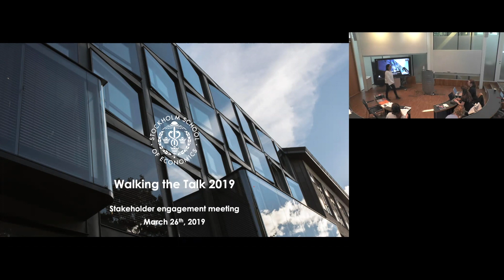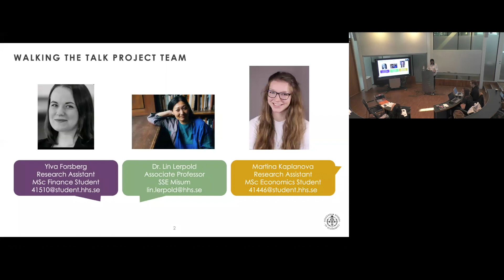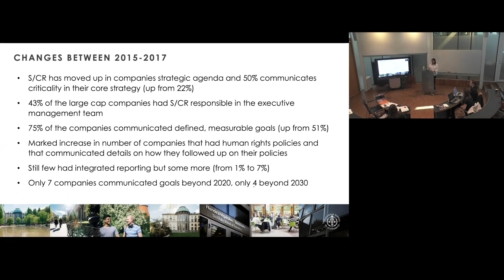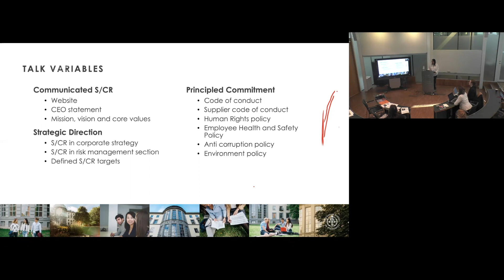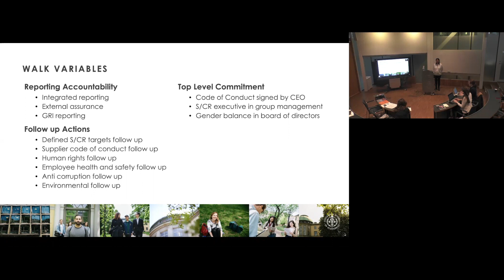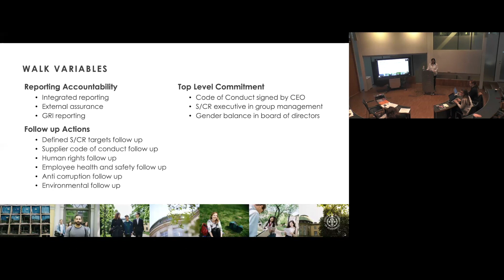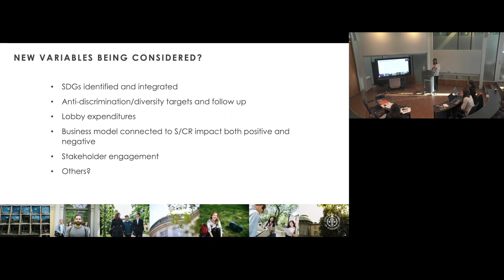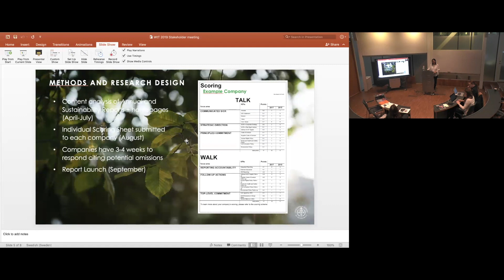Walking The Talk Report 2019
This is a recording from the room Torsten at Stockholm School of Economics where MISUM had a stakeholder engagement meeting on March 26th 2019.